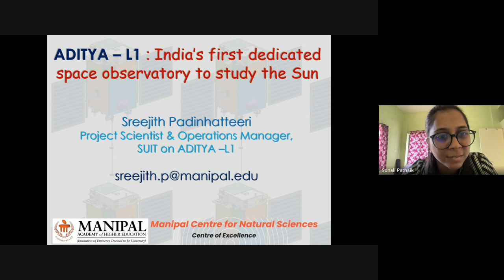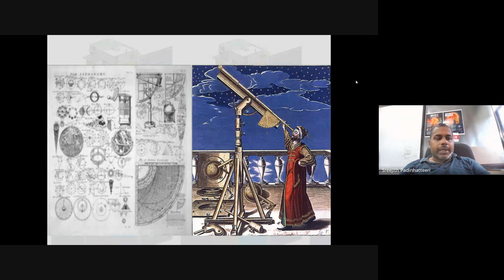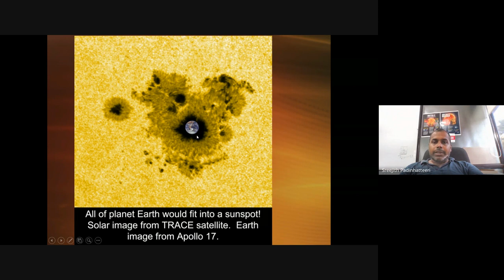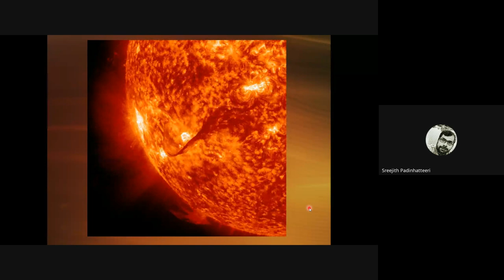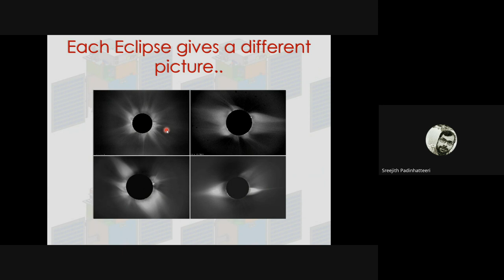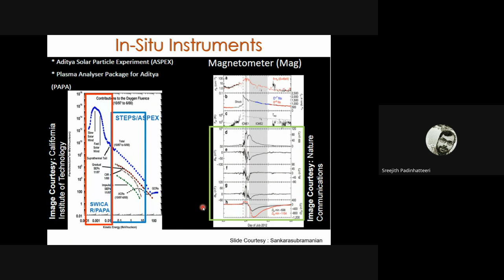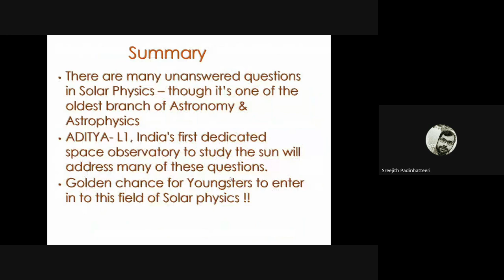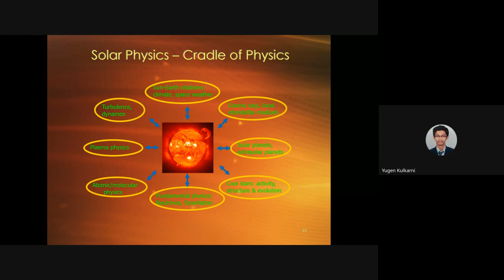Aditya -L1 : India's first dedicated space observatory to study the Sun.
Respected Viewers,

About Talk:
Aditya-L1 is India's first dedicated space observatory designed to study the Sun. The Indian Space Research Organisation (ISRO) launched the observatory class satellite on 2nd September 2023 using a PSLV-XL rocket. The satellite is currently en route to the L1 point and is expected to enter into a stable halo orbit around L1 by the first week of January 2024. The scientific community is eagerly awaiting the data from Aditya-L1's seven indigenously developed scientific payloads, and we must prepare to use this valuable data effectively. This mission presents a unique opportunity for Indian students interested in the physics of the Sun and Heliosphere. In this talk, the speaker will explain the primary science goals of this mission and the scientific problems Aditya-L1 data will address. They will also provide a brief overview of the mission and the instruments on Aditya-L1. The audience can ask for more information about the instruments based on their interest.

About The Speaker:

Under the Public Lecture Series “What’s HOT in Physics (WHiP),” AIP has organized an online lecture on Aditya L1 Missions. This lecture was delivered by  Dr. Sreejith Padinhatteeri, Assistant Professor, Manipal Centre for Natural Sciences (MCNS), Manipal Academy of Higher Education (MAHE)| Manipal| Karnataka - 576104, ​Project Scientist & Operations Manager, SUIT onboard ADITYA-L1. Dr. Sreejith obtained his Bachelor's degree in Physics from Calicut University in Kerala and his Master's degree in Physics from IIT Madras in Chennai. Afterward, he worked as a Junior Research Fellow in the Space Astronomy Group at UR Rao Satellite Centre, ISRO Bangalore, where he contributed to India's first dedicated Astronomy satellite, Astrosat. Dr. Sreejith completed his PhD in Solar Physics at the same research group.  Following his PhD, Dr. Sreejith became a Postdoctoral Research Associate at Trinity College Dublin (University of Dublin), Ireland. In 2017, he joined the Inter-University Centre for Astronomy and Astrophysics (IUCAA) in Pune as a Research Associate. Currently, he serves as an Assistant Professor at the Manipal Centre for Natural Sciences (MCNS), Manipal Academy of Higher Education (MAHE), starting from 2021. Dr. Sreejith has also been the Project Scientist in the team that developed the Solar Ultraviolet Imaging Telescope onboard the Aditya-L1 mission since 2018. His research interests include Astrophysics, Solar Physics, and Space Science instrument development.

About WhiP:

The WHiP (What’s HOT in Physics) is designed to bring scientific awareness to the recent and trending topics in physical sciences. In this public lecture series,  the experts in the field shall be invited to discuss their respective topics and what motivated their area of research. The WHiP will bring the scientific effort to the forefront so the world can understand the patience, efforts, and sacrifices made to achieve the marvel of physics. WHiP will also constrain the misinformation spread about scientific advancements and provide the audience with verified information.

Regards,
AIP Team